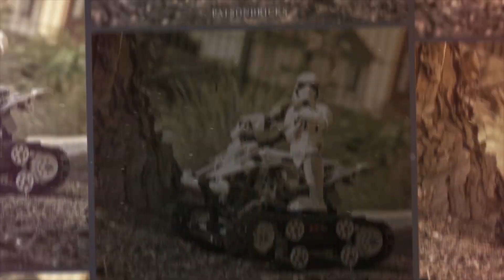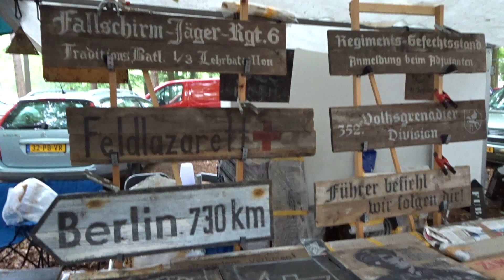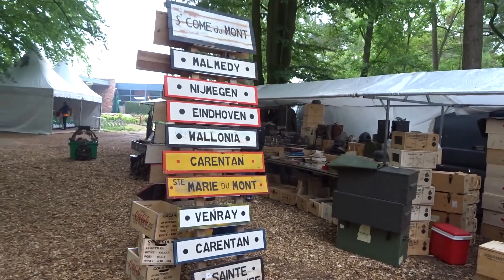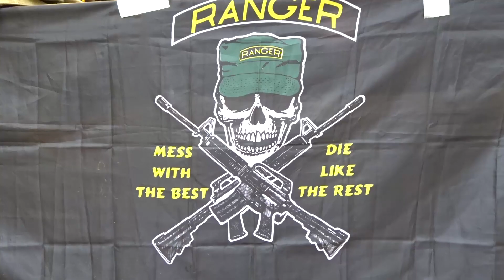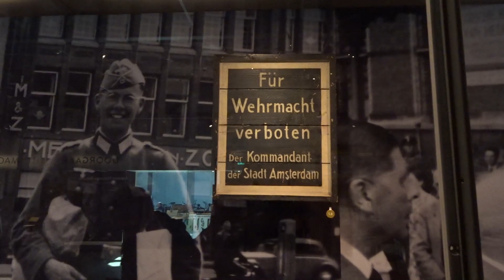PATSONBRICKS: VLOG #16 Militracks Overloon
Hier im Video möchte ich euch einen Einblick in das Wochenende geben. Ich war wieder in Overloon bei den Militracks.

Es ist eine Militärbörse auf der man aller Hand Militaria kaufen kann. Von Panzer Ersatzteilen bis hin zu Uniformen. Natürlich auch mit einigen Sachen die für uns Deutsche dann doch eher selten zu sehen sind.

In Overloon selbst gibt es auch ein tolles Museum in dem einige Exponate stehen und es auch sehr viel zu erfahren gibt.

Schaut also einfach mal durch was es alles so dort zu sehen gab und habt Spaß.

Ich war für Martin von WW2Custombrickmodels vor Ort und hab am Stand dort ausgeholfen. Wenn euch seine Produkte und Bauanleitungen interessieren schaut in seinem Shop oder bei seiner Facebook page vorbei.

Interesse an Bedruckten Steinen? Dann schaut hier mal vorbei

Bei Interesse rund um LEGO schaut auch mal auf diese Seiten